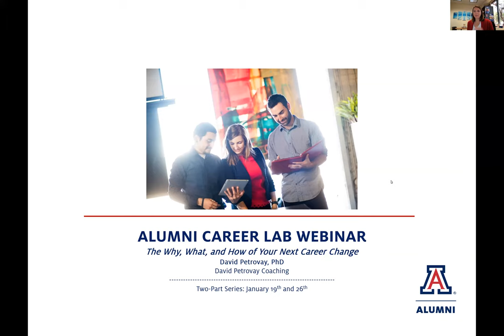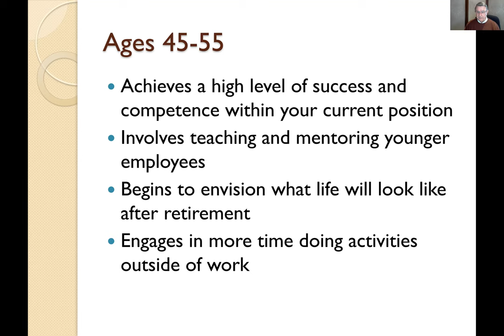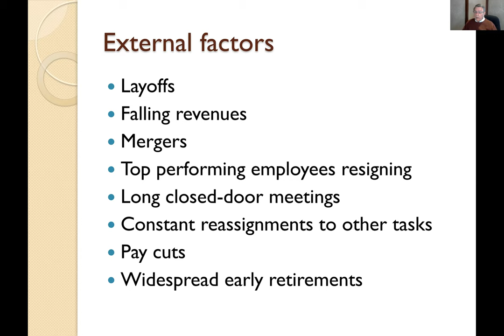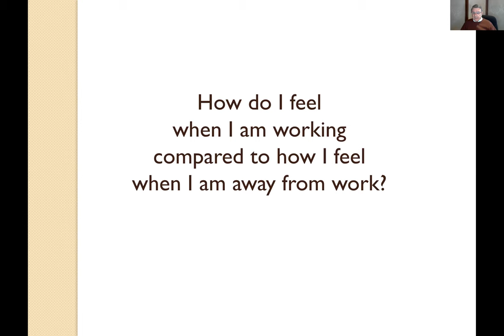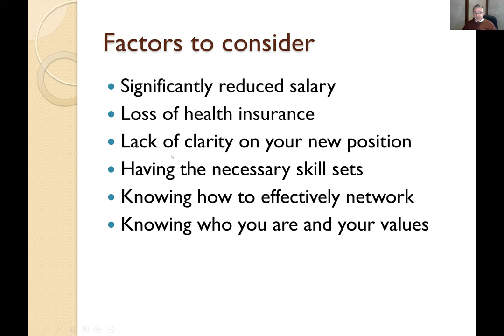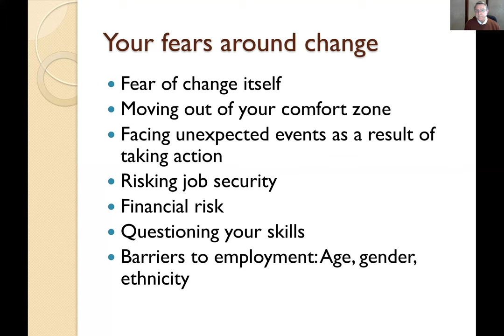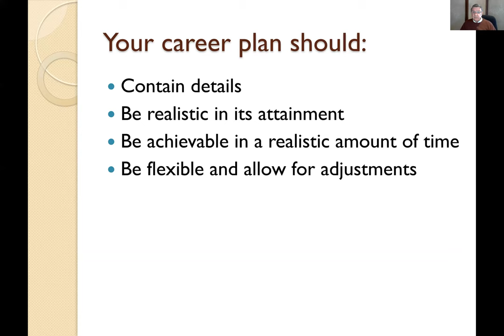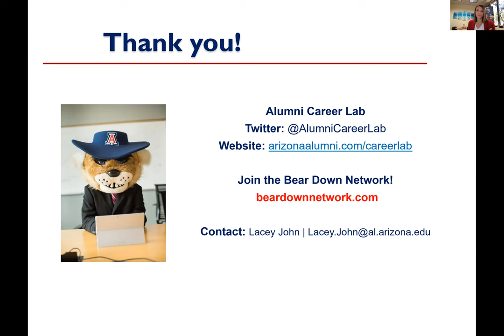Alumni Career Webinar Part 1 | The Why, What, and How of Your Next Career Change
Changing what you do and where you do it are a natural in the evolution of your career. The younger you are, the more frequently those changes will occur, so it is important to learn how to navigate these changes.

 Join David Petrovay, Ph.D. '08 for our special two-part Alumni Career Webinar series as he helps us better understand:

- Why you are likely to change what you do
- What to consider when making a change
- How to conduct an informed job search to optimize change